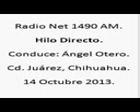2 Hilo Directo; Radio Net 1490am, 14 de Octubre de 2013